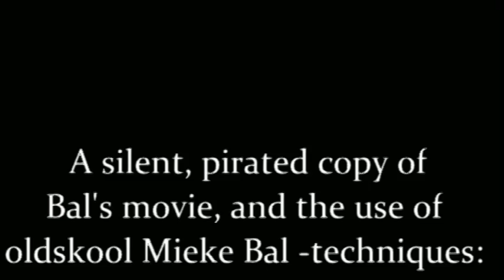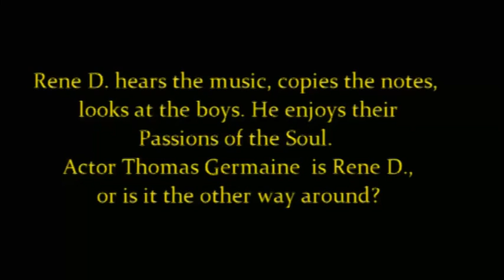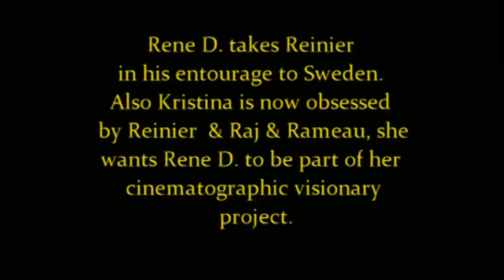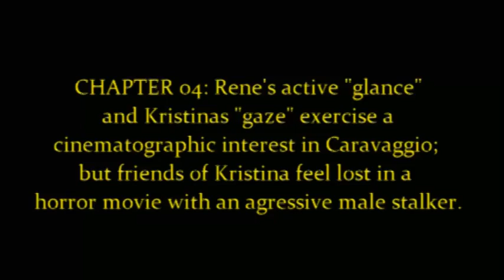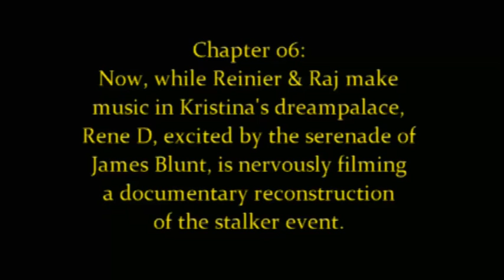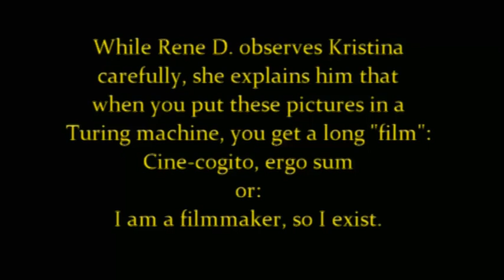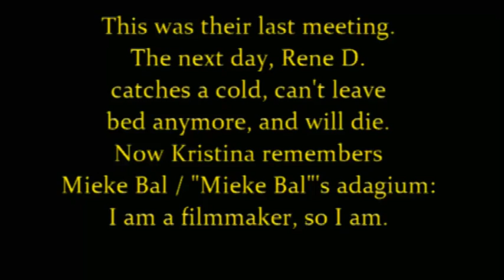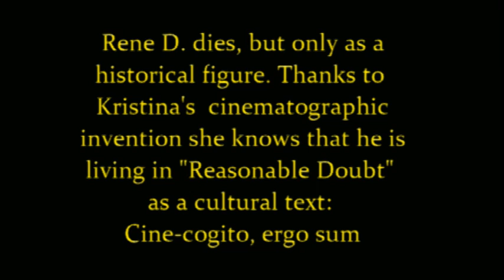THE NEW RABOTNIK [126] BLIND DATES between MIEKE BAL, DESCARTES & KRISTINA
A critical analysis of Mieke  Bals film "REASONABLE DOUBT", an anachronistic story of the intimate relation between the french philosopher Rene Descartes and Queen Kristina from Sweden. Bals original story is here update to a new level, in which the artistic cinematographic rules of oldskool Rabotnik tv dictate the story.